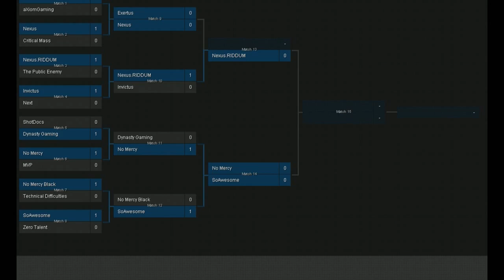LevelBF 5vs5 - Exertus vs Nexus Gaming Round 2 - Metro!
This match is round 1 between Exertus & Nexus Gaming on Metro and is part 2 of 2, enjoy! Winner goes to the Quarter Finals of the North American Bracket!

Special thanks to Drift for helping me cast this great match!

Most of my bf3 videos are matches but I also have a few guns in real life videos, check them out!